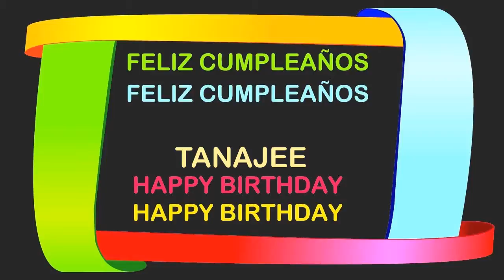Tanajee Birthday Postcards & Postales